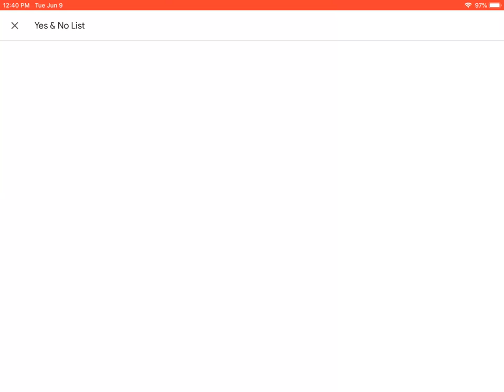Do you think of these good shows is better than bad shows?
Good = Like
Bad = Don't Like